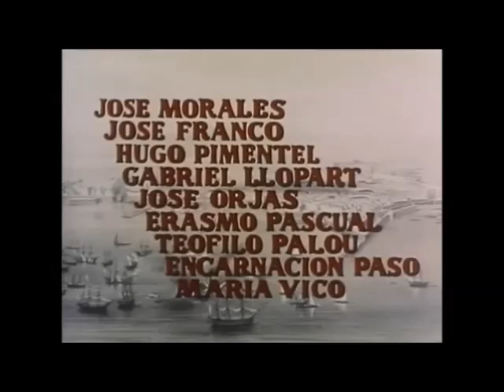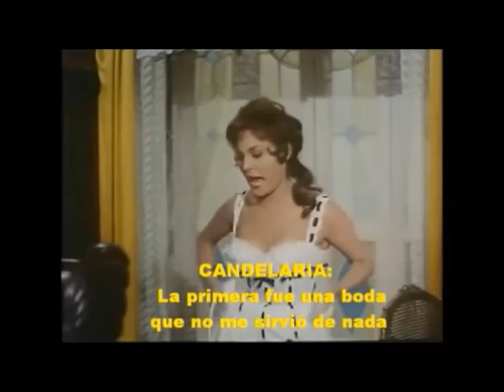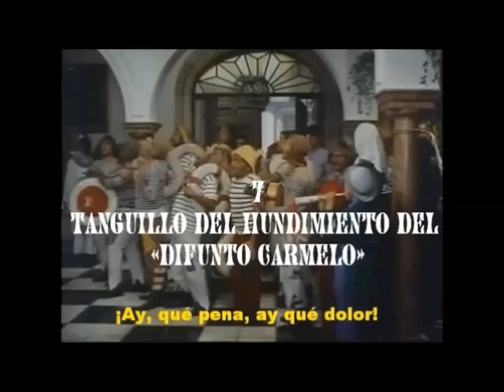Momentos de la Viudita Naviera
Celebramos el centenario del nacimiento del insigne Paco Alba recordando sus coplas en la película La Viudita Naviera basada en la obra de José María Pemán que tanto lo admiraba y lo apoyó en el reconocimiento del carnaval como cultura.
La imágenes son inolvidables. Aparece la Casa de las Cadenas de la calle Cristóbal Colón y en muchas escenas la entrada y la esquina de nuestra clínica por estar antiguamente en Gaspar del Pino y el callejón Cuna Vieja el establecimiento La Privadilla.

Aparecen Ismael Merlo, un joven Arturo Fernández, Paquita Rico y espectacular la inolvidable Mary Santpere.